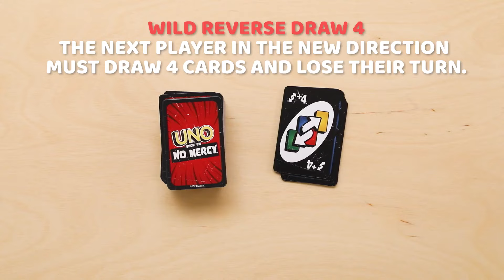Uno No Mercy How To Play In 1 Minutes English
Uno No Mercy  How to play